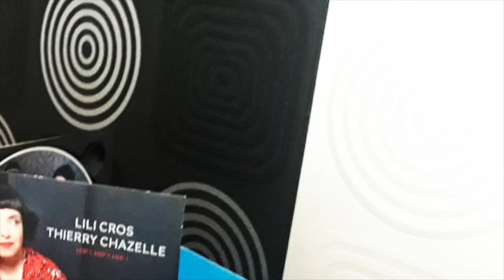Pas le temps ?! Répétition au grand air !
Attention : surprise à la fin !

PAS LE TEMPS (Thierry Chazelle / Lili Cros et Thierry Chazelle)

Lundi tu choppes un rhume
Mardi cloué au plume
Mercredi la marmaille
Jeudi faut qu'tu travailles
Vendredi t'as yoga
Sam'di t’avais fiesta
Dimanche c'était dimanche
T'avais la gueule de bois

Oh non, ne me dit pas que tu n’as pas le temps
le temps c’est évident on en a tous autant

Dis-moi que tu me fuis
Que t’as changé de vie
Dis-moi que tu relis
Cent ans de solitude

Dis-moi que tu es libre
Quand ça sonne, quand ça vibre
Janvier en burn out
En août overbooké... En août overbooké !

Oh non Oh non Oh non
Ne me dis pas

D’un coup tu rappelles
Faut qu’on s’voit en urgence
Et moi et moi et moi
J’ai pas que ça à faire

Oh non Oh non
Lundi je choppe un rhume
Mardi cloué au plum'
Mercredi la marmaille
Jeudi faut qu'je travaille
Vendredi j’ai yoga
Sam'di j’aurai fiesta
Dimanche ce s’ra dimanche
J’aurai la gueule de bois

Oh non !